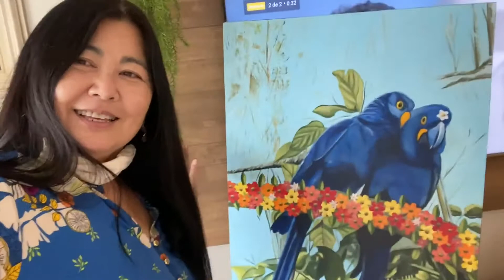Margaret Ozawa no Ateliê de Cristina Ravagnani